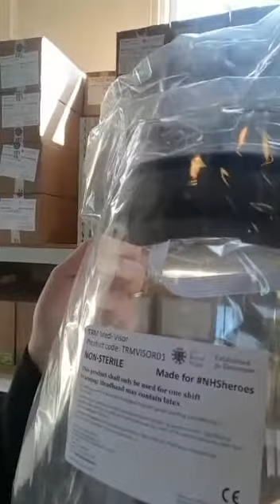COVID-19: Carol Shillabeer staff message 21 April 2020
Carol talks about our PPE stores